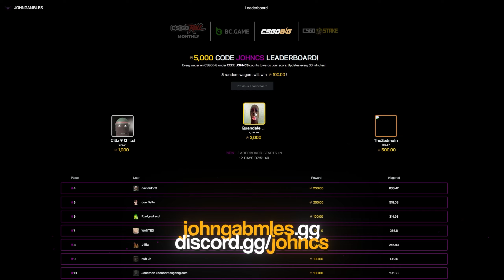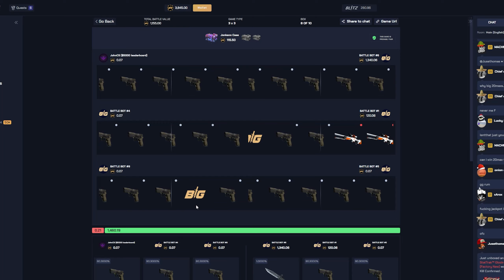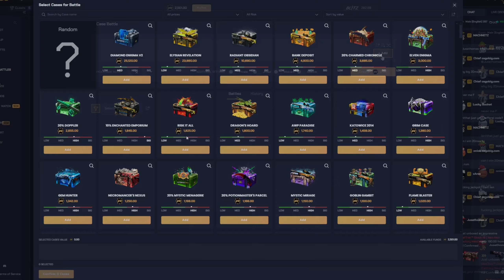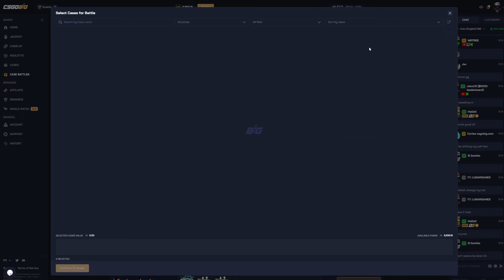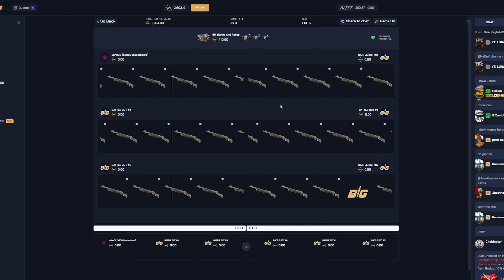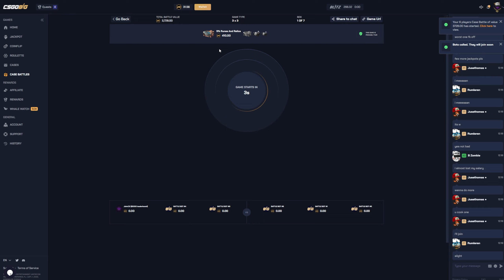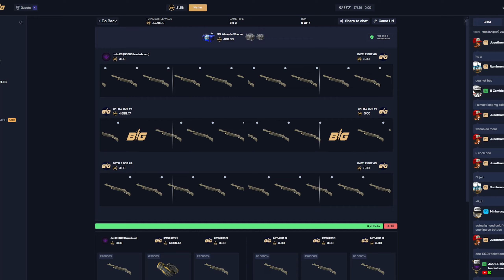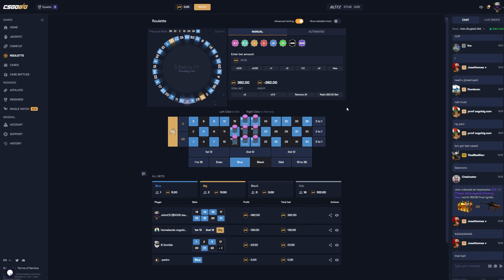I Unboxed An INSANE $15,000 Gloves *BIGGEST WIN* (CSGOBig)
This was one of the most INSANE CSGOBig sessions ever! We did many Case Battles on CSGO Big and almost had one of the biggest csgobig wins and best win using one of the most expensive cases on csgo big.